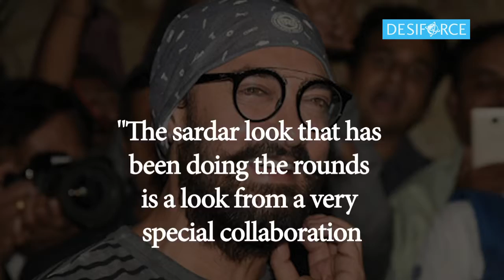This isn't Aamir's look for 'Thugs of Hindostan', then what is?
Bollywood superstar Aamir Khan's look from his upcoming film "Thugs of Hindostan", which is doing rounds on social media, is not from the movie, but a special collaboration of the actor.